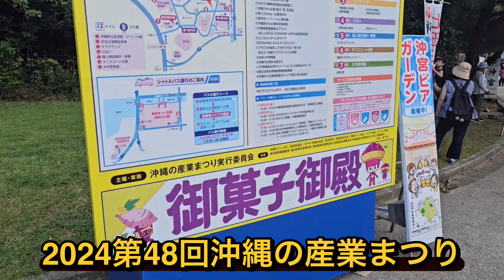2024年 沖縄の産業まつりに行ってきた